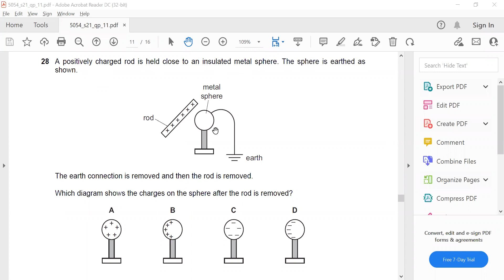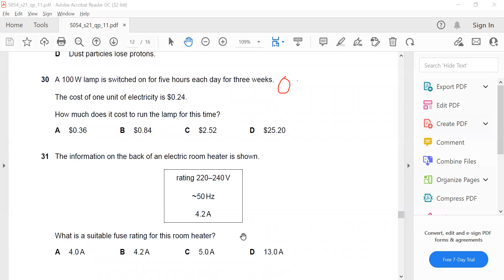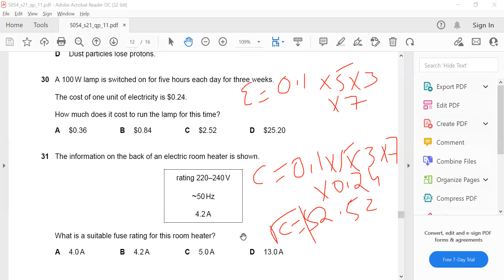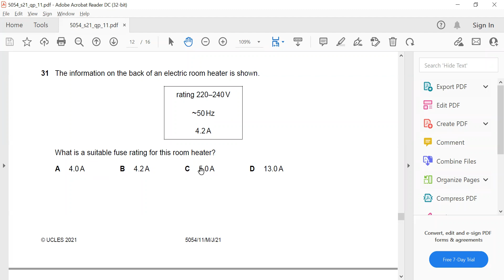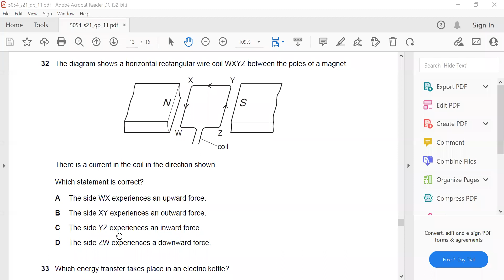O level Physics P1 MJ 2021 B